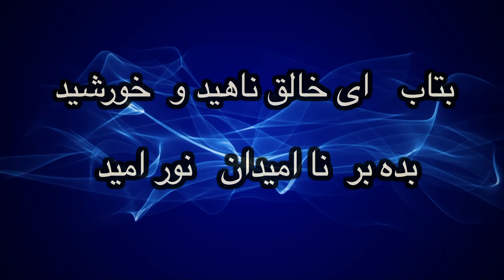jubal band presents BETAB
قسمتی از  آهنگ  بتاب   از آلبوم   یوبال چهار  که بزودی در  دسترس دوستان خواهد بود .
    با شعر بسیار زیبای   برادر مسیحا
  با  تشکر از   رامین  عزیز  که در ضبط  این   آلبوم ما را یاری نمودند .

دوستان لطفا  برای آماده شدن و تهیه این آلبوم و  ضبط ویديو های آن  برای ما در دعا باشید.